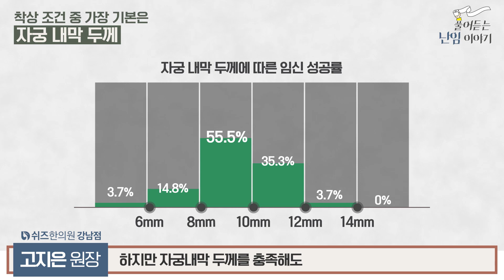시험관아기 반복 착상 실패, 진짜 원인은 무엇?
시험관아기, 인공수정을 반복해보지만
반복 착상 실패, 검사를 해봐도 원인을 찾을 수 없다면.